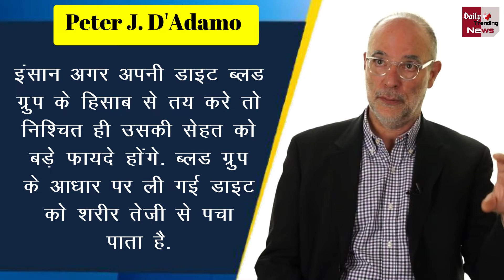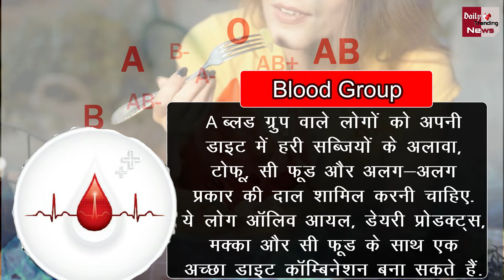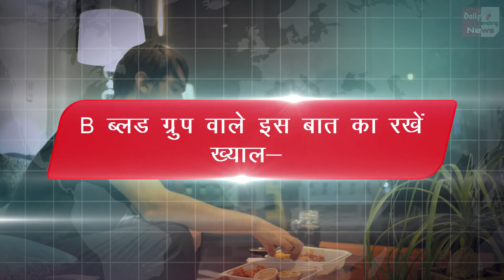नई स्टडी ! इस ब्लड ग्रुप के लोगों को कम खाना चहिए ये चीज !!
If A Person Decides His Diet According To The Blood Group, Then Surely His Health Will Have Big Benefits. The Body Is Able To Digest The Diet Taken On The Basis Of Blood Group Faster